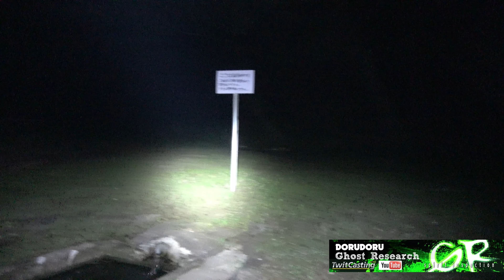【マジでヤバイ行ってはイケナイ 怖い場所】神奈川県最恐心霊スポット 深夜に影の薄い姿で目撃される女の霊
超怖い心霊 Ghost Research 心霊スポットにて実況生放送

夜に影の薄い姿で目撃される女の霊と噂があるそうです

心霊スポットにて現地で生放送を～